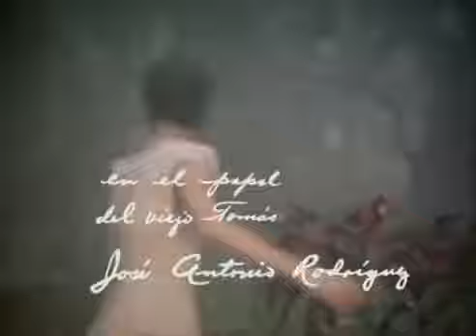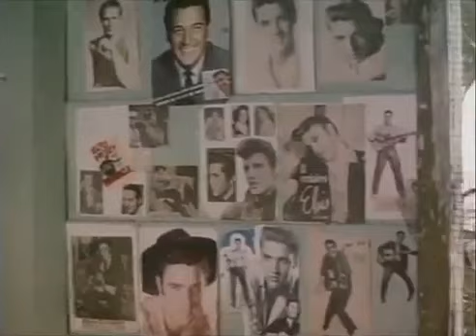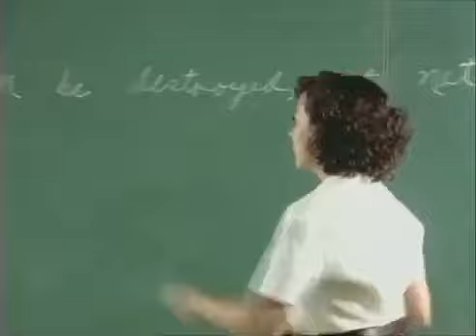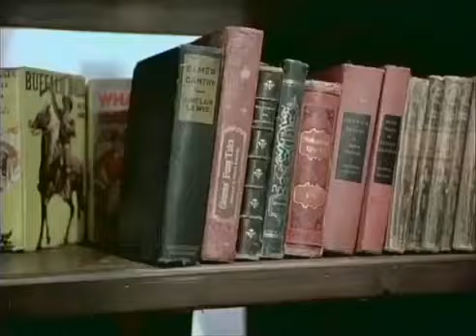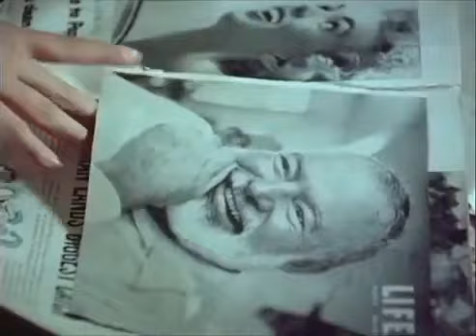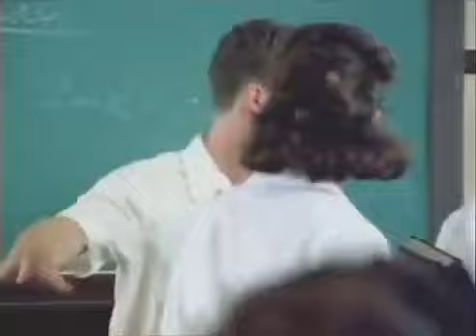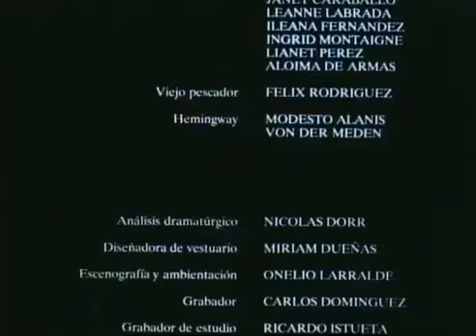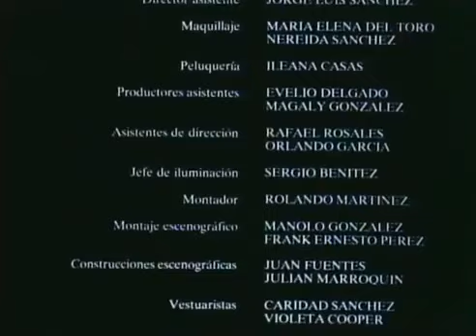HELLO HEMINGWAY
1990 / Color / Cuba
Dirección: Fernando Pérez
Con: Laura de la Uz, Raúl Paz, José Antonio Rodríguez, Martha del Río, Herminia Sánchez, Enrique Molina, Caridad Hernández, Ana Gloria Buduen, María Isabel Díaz, Micheline Calvert, Bebé Pérez, Wendy Guerra.
Larita, vecina del famoso escritor Ernest Hemingway en su finca La Vigía, en Cuba,  establece un paralelo entre su vida y la del viejo pescador de la novela El viejo y el mar. Quiere terminar sus estudios secundarios e ingresar en la Universidad, pero su origen humilde le impide alcanzar sus sueños.